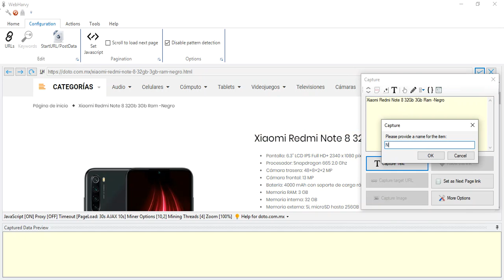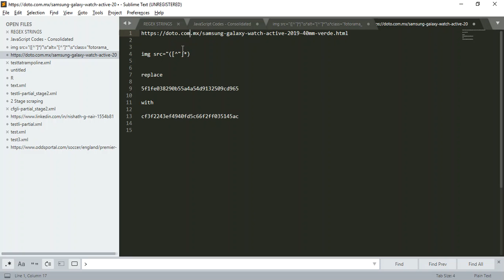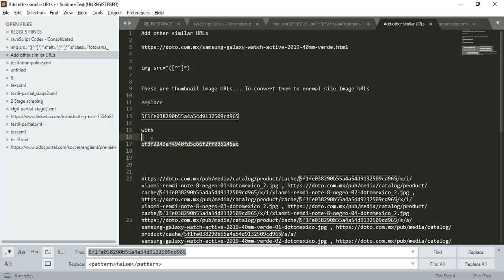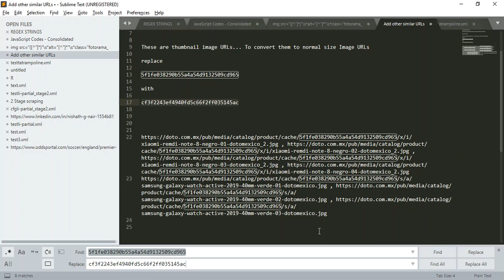How to capture image URLs from doto.com.mx using Webharvy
RegEx string used :

img src="([^"]*)

To convert  thumbnail image URLs to normal size Image URLs

replace

5f1fe038290b55a4a54d9132509cd965

with

cf3f2243ef4940fd5c66f2ff035145ac